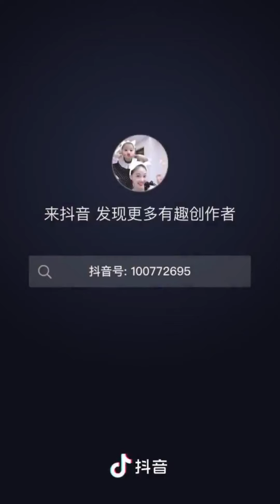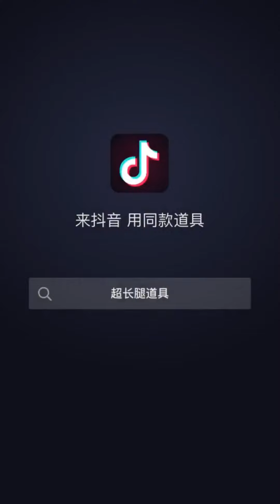白狐 我的九寨 慢三步 绕臂 情深几许 不问人间